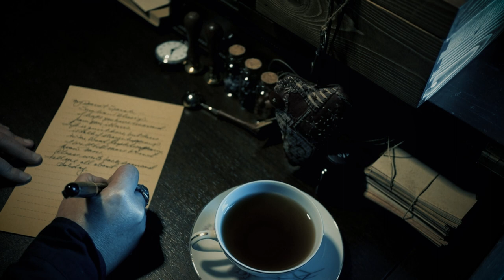Will O Wisp, A Cinematic Poem for Samhain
Blessed Samhain, Happy Halloween. Don't go into the forest at night.
I don't think poems get enough, ehm, spectacle. Even the simplest song gets a music video, but poems, not too much. So I made one. And I thought a spooky seasonable one was the way to start.
I got the idea about a week ago, found a poem I liked, and followed the feeling it gave me. And then I had to learn how make the idea in my head. I hope it"s enjoyable. And spooky enough.

Shout out to @swarmsandbee and @JulieASMRVideos for their support and guidance. Obviously, go give them some love!

Will O Wisp, by Jack Prelutsky

visual effects from Videezy
music from the youtube music library (because I'm lazy)